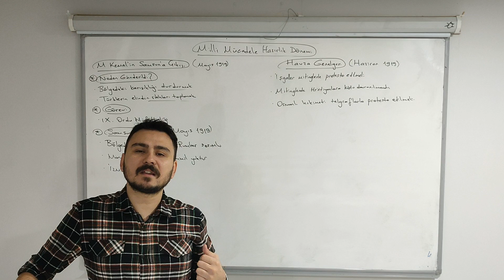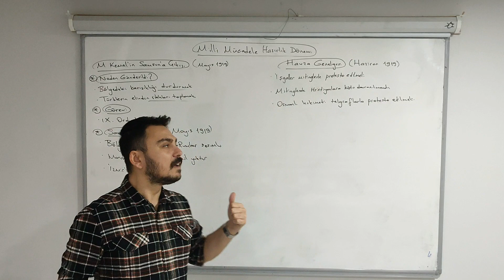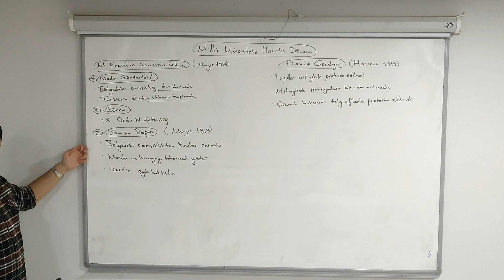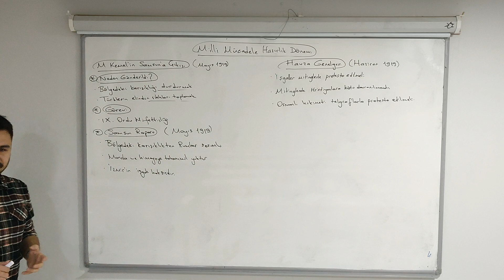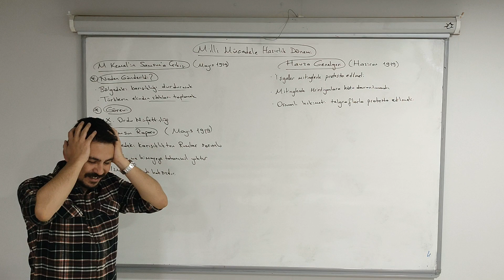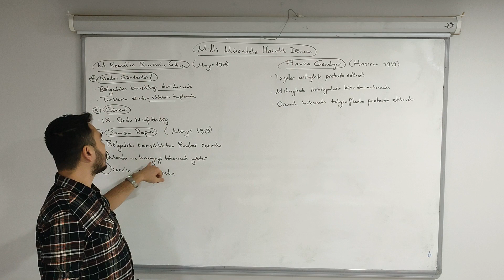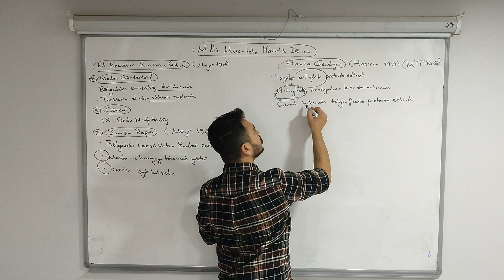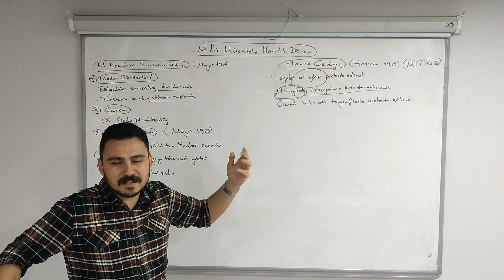13-Samsun'a Çıkış ve Havza Genelgesi